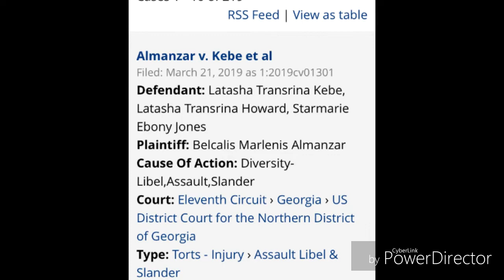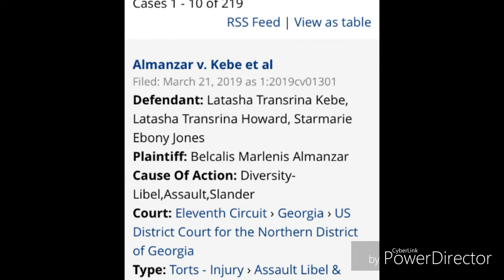Cardi B's Defamation of character lawsuit against Tasha K is Real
CardiB UnwinewithTashaK Georgia Atlanta Cardi B Also Known As Belcalis Almanzar is suing Tasha K and Star Marie . She claims they lied on here by saying she has Herpes, used Drugs and her baby ; Kulture ; having intellectual disabilities.